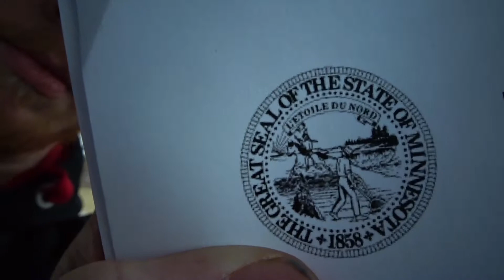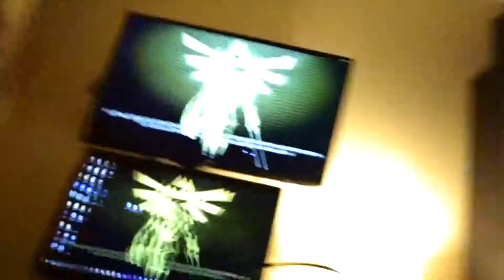Getting Things Done!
Join me on my daily journey through life!